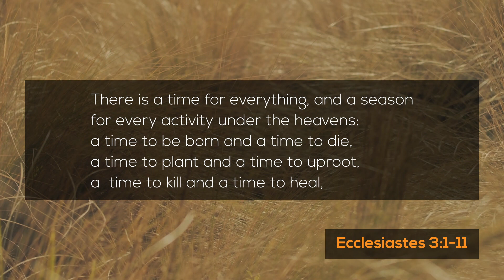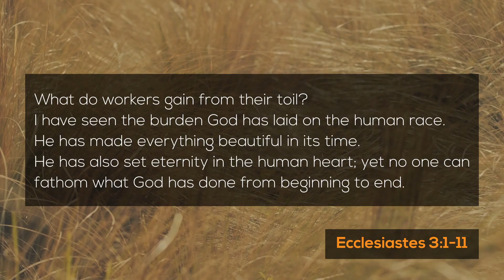Groves 2021 | Meeting 02